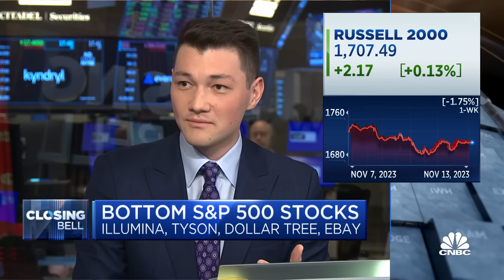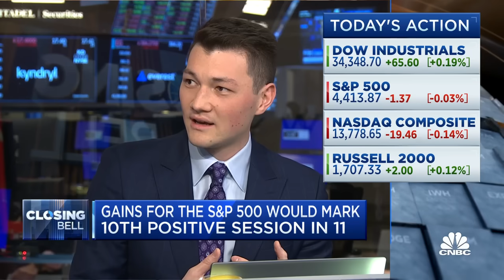The Fed will continue to overtighten, says Charles Schwab's Kevin Gordon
Kevin Gordon, Charles Schwab, joins 'Closing Bell' to discuss the Fed ahead of tomorrow's CPI report.